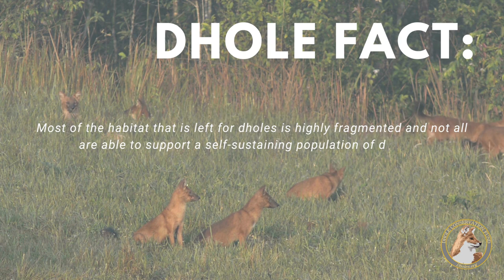Dhole Fact 60%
dholefacts Over the last century it's been estimated that dholes have lost 60% of their original home range. A lot of the places they still inhabit are not ideal and sometimes not connected to other dhole populations. Right now there are open areas that dholes can re-inhabit but some of the land lost will never be able to be home to dholes again.